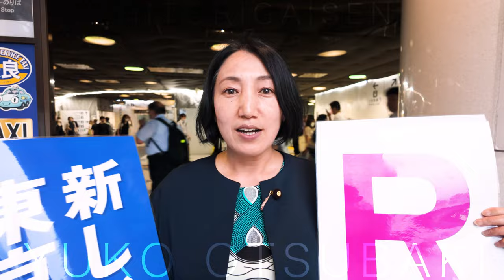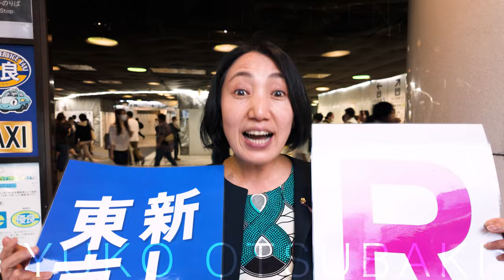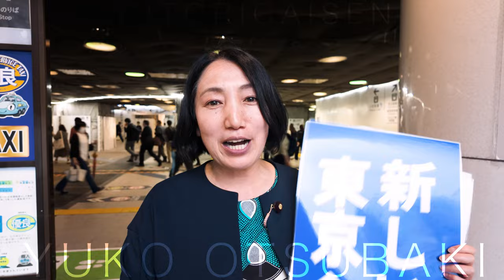参議院議員 大椿ゆうこ 「一人街宣」